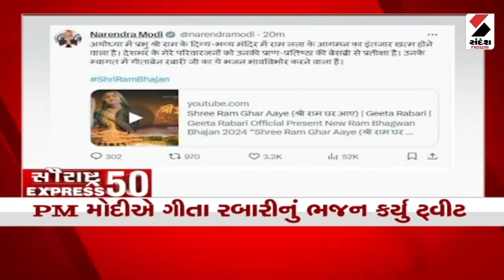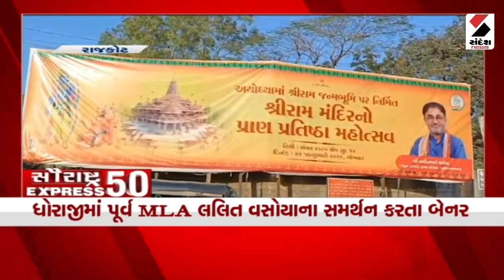સૌરાષ્ટ્ર Express 50 | Unseasonal Rain | Junagadh | Bhavnagar | Rajkot | Highway